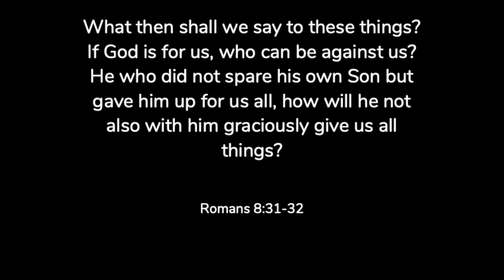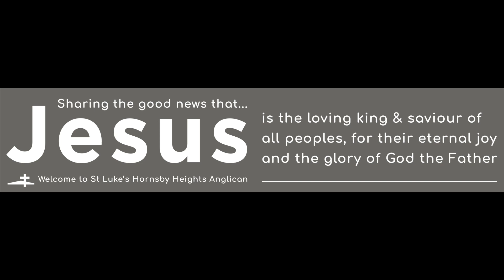Church news - 10.9.23